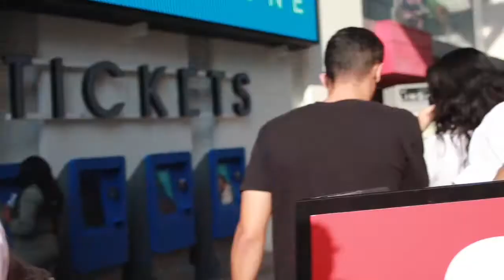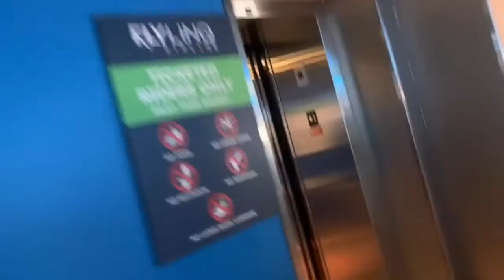BAEcation Vlog Day 1 ( Las Vegas ). Zip lining at night 😲